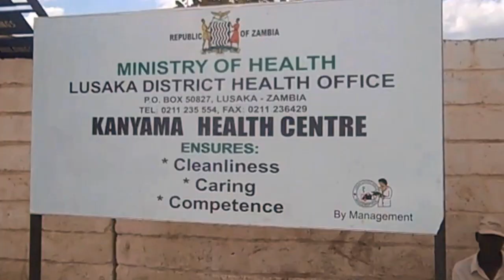Impoverished Youth Learn to Give Back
Fifteen-year-old Chengo Chewe from Lusaka, Zambia, has turned his life around through the Children International Youth Program. Raised in an extremely volatile community, he lost his father at a young age; few expected him to escape this terrible cycle of poverty and violence. Yet, in 2009, 12-year-old Chengo participated in the United Nations International Youth Day in New York City. Today, Chengo is in high school and plans to study political science in college. His biggest dream? Returning to the United Nations as a diplomat.

 Chengo credits Children International for the positive track his life has taken. "I would like to say thank you to Children International for the opportunities they have given me, the opportunities that have opened in my life."

Showing his knack for leadership, Chengo was part of the Youth Council and helped bring new latrines to his community. "As a Council, we decided to use the Youth Fund to construct a public toilet facility at the Kanyama Government Clinic to help improve on sanitation. Many sick people go to that clinic and we thought that the latrine would help contribute to the promotion of health."

The Lusaka youth funded the Kanyama latrine project with the Youth Empowerment Fund -- annual funds which Children International Youth Councils use to alleviate problems in their communities. Under the guidance of agency staff, youth identify community needs, create project proposals, then plan and implement the projects. These projects teach children project management, leadership, creative design and budgeting.

Chengo's success is not isolated. Last year, Children International Youth Councils successfully planned and implemented 94 project proposals worldwide.  And their experiences led teens participating in our Youth Program to overwhelmingly report -- 87 percent -- that they have greater ability than their non-participating peers when it comes to leadership, reaching their goals, solving problems, staying positive and healthy, and supporting themselves economically. This confidence empowers youth to not only escape their own poverty, but to improve their communities.

Jim Cook, Children International President and CEO, says, "We are proud of all our youth. Stories like Chengo's remind us how important our Youth Program is to helping youth overcome the hurdles that keep many of their peers trapped in poverty. These programs certainly support the United Nations Millennium Goal to eradicate extreme poverty and hunger."